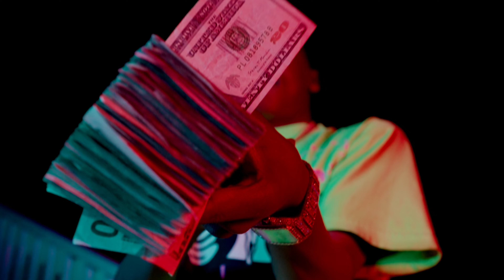LILQUAPAID-SHI*T GETTING BIG (OFFICAL MUSIC VIDEO)